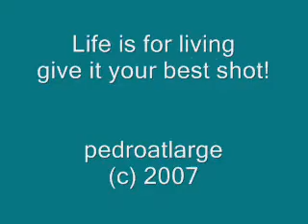Re: Reply to Paul1967uk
Encouragement to live life whatever our age